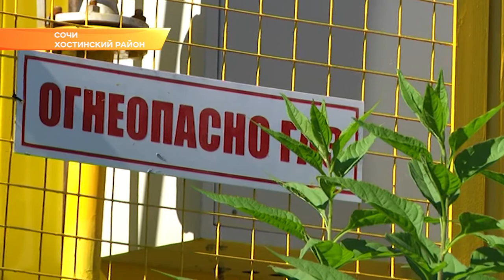В Сочи до конца года завершат строительство пяти газопроводов. Новости Эфкате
12 километров газопроводных сетей введут в эксплуатацию в этом году в Сочи. До конца 2018 года голубое топливо появится еще на пяти объектах курорта.

Также в очереди на газификацию в ближайший месяц стоят улица Леселидзе, поселок Шаумяновка, село Раздольное и улица Шоссейная. Работы по строительству газораспределительных сетей протяженностью в один километр здесь практически завершены. Торжественный пуск газа запланирован на 20-ые числа октября. После этого абоненты могут обратиться в «Сочигоргаз» для получения техусловий и к первым холодам успеть подключить свои дома к магистрали.